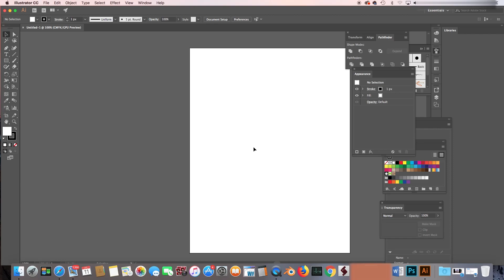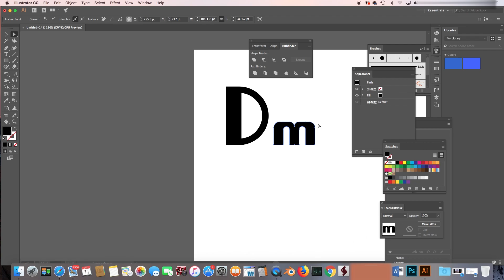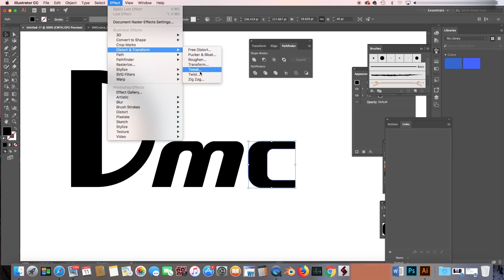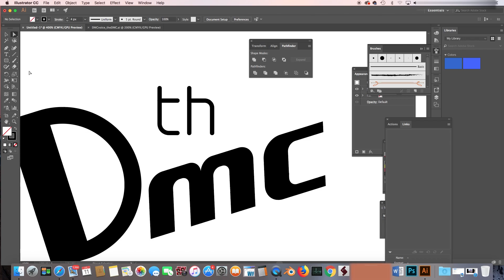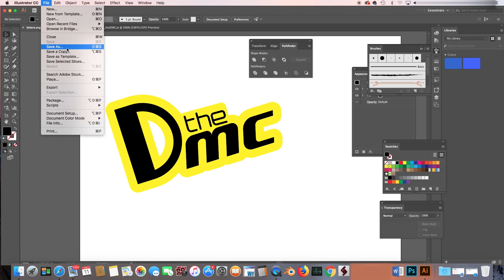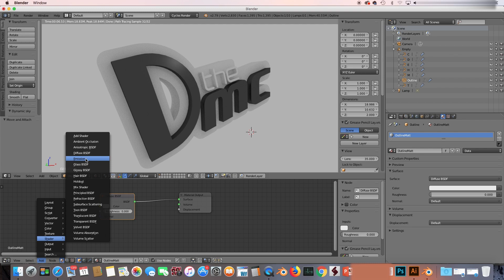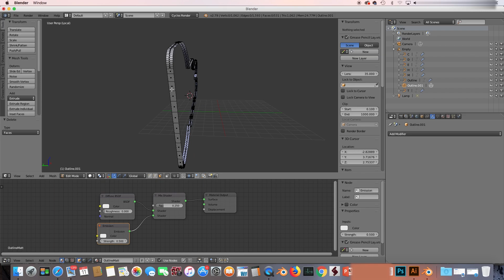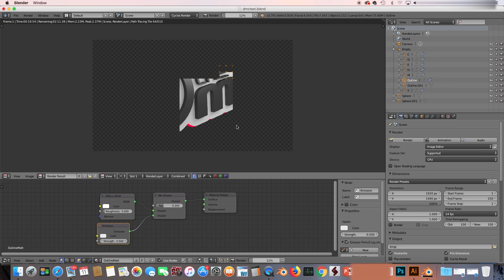Creating vector logo with Illustrator and rendering it in Blender Timelapse 4x speed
Timelapse video of how to create custom typography with Illustrator using pathfinder, direct select tool and shear. Then export as .SVG and import into Blender to render a 3D version.